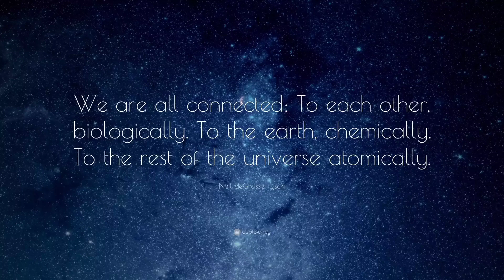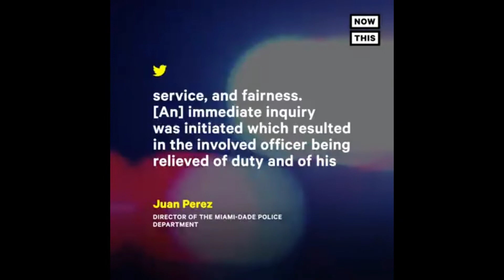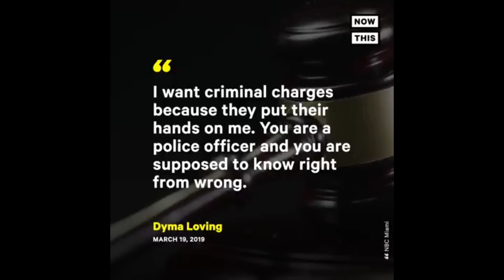Black Woman attack for no reason